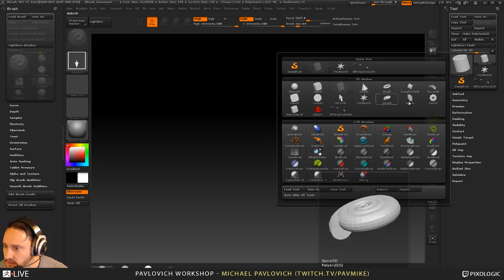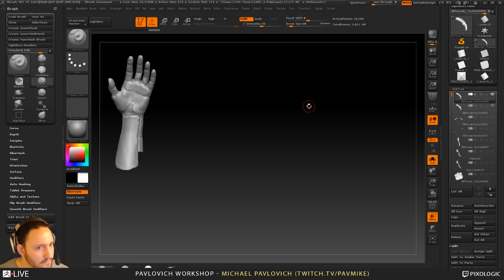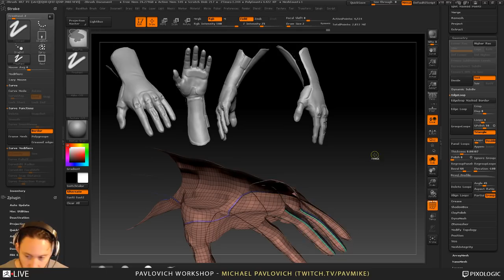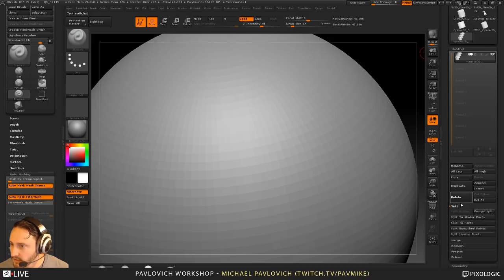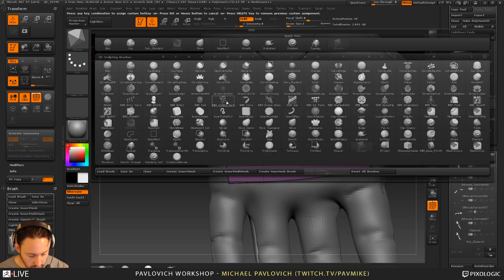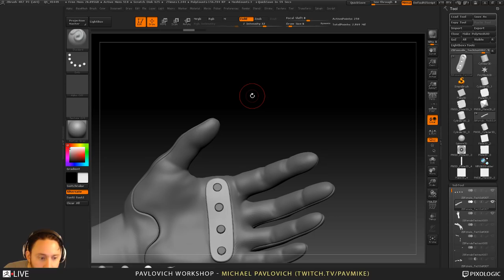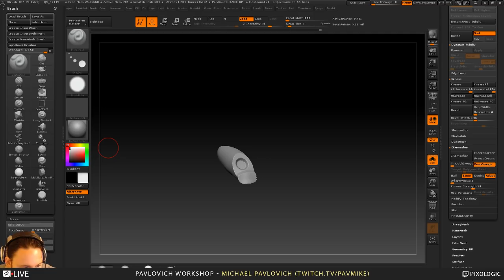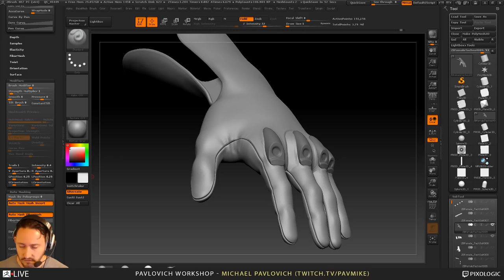Michael Pavlovich - Pavlovich Workshop - Episode 14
Michael Pavlovich gives a workshop every week on various ZBrush tools, actions, and tricks while working on a SciFi character.

Michael revisits knurling, NanoMesh and offset on a tiling plane for a tiling alpha (Grab Doc), then used NanoMesh to put geo-knurling on a cylinder.  Afterwards, Michael covers Panel Loops, Polygroups with ZModeler, how to refine concept meshes, as well as rebuilding them using primitives, slicing and Polygroup ZRemeshing.  After going through Dynamic Subdivisions, Crease levels and QGrid dynamic previews, Michael covers close holes with interactive elevation.